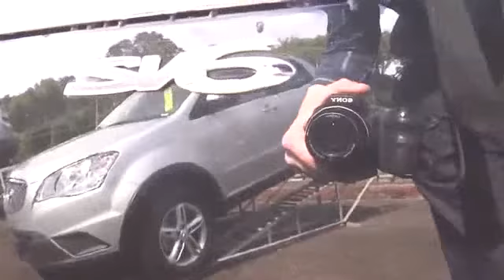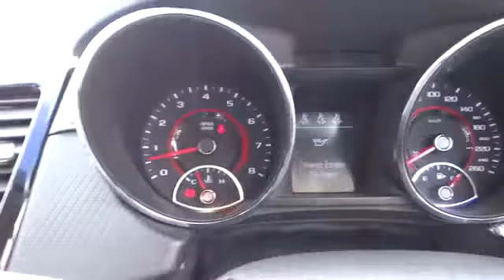2013 HOLDEN COMMODORE Ryde, Sydney, New South Wales, Top Ryde, Australia 268892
2013 HOLDEN COMMODORE
2013 HOLDEN COMMODORE SV6 SPORTWAGON - Stock#: 268892 - VIN#: 919372

Hunter Holden
603 Victoria Road

***Current Model*** SV6 Sport Wagon Don't miss out on this fantastic Black VF Automatic Loaded with features under Factory Warranty. Call now for an immediate appointment &amp; ask about our Easy weekly Repayments &amp; Over the phone Approval's Featuring : * Factory Warranty * Bluetooth * IPod &amp; USB Connectivity * Auto Park Assist * Reverse Camera * Partial Leather * Alloy Wheels * Log Books Complete Service History Trade ins are welcome. Get Pre-APPROVED TODAY with EASY WEEKLY REPAYMENTS, Instant approvals &amp; same day delivery... All cars come with 100 point safety check,3 years Mechanical Protection Programme &amp; 3years Capped Price Servicing over and above the Factory Warranty... We can have you Approved with out even coming in and have the car delivered to your door at no extra cost. We are a Large Holden, HSV &amp; Mitsubishi Dealership that's been servicing the Sydney Metro &amp; NSW for over 30 Years.